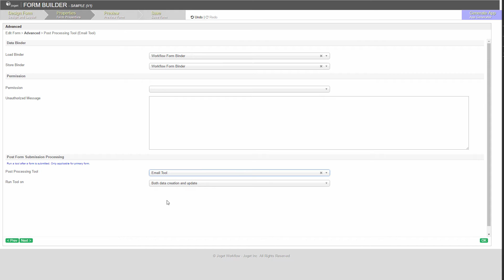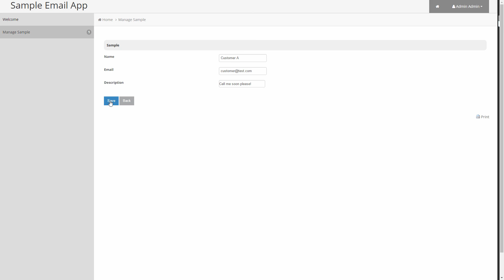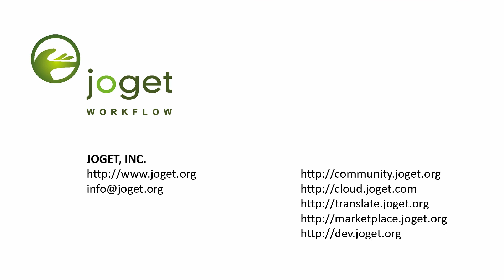Form Builder - Post Form Submission Processing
Learn about executing Process Tool plugin upon Form submission using Joget Workflow v5's new Post Form Submission Processing feature.